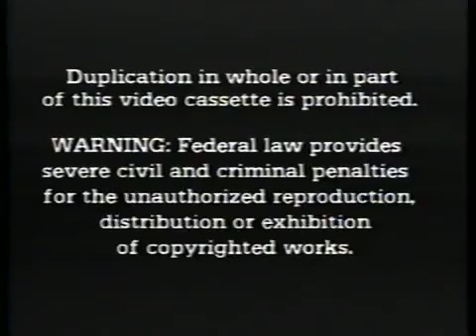Closing Count It Higher In Reversed